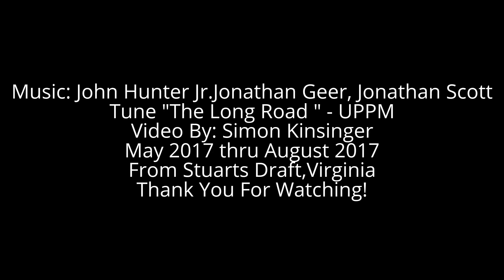The Long Road Stuarts Draft 201 and 202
Video by: Simon Kinsinger featuring the Crescent Corridor Trains hotshot 201 and 202 that run thru Stuarts Draft,Virginia 6 days a week taking interstate trucks and containers south to Memphis Tennessee. Music in this video is a song called "the long Road"